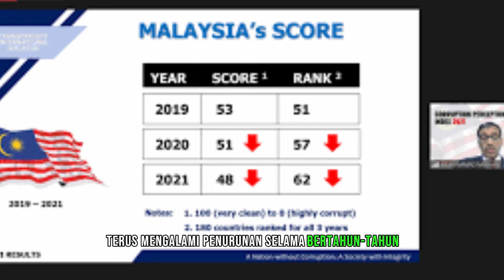Kehadiran Raja Baru Malaysia: Tantangan dan Kontroversi di Balik Sultan Ibrahim Ismail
Telusuri kehidupan dan kekuasaan Sultan Ibrahim Ismail Ibni Almarhum Sultan Iskandar Al-Haj dalam cuplikan video ini. Ikuti perjalanan politik dan ekonominya yang kontroversial di Johor, serta transformasi dalam bisnis Malaysia dengan peran barunya sebagai 'Ali' yang paling berkuasa. Dalam konteks pandemi dan gejolak politik, Sultan Ibrahim menghadapi tantangan besar, termasuk niatnya untuk mengabaikan konstitusi dan mengambil alih Badan Anti-Korupsi Malaysia. Temukan lebih banyak tentang perubahan dinamika bisnis, peran politiknya, dan dampaknya terhadap proyek-proyek pemerintah. Jelajahi tradisi seremonial sultan dalam sistem demokrasi parlementer, serta ketegangan dengan para pemimpin dan kebijakan negara. Saksikanlah kisah Sultan Ibrahim yang mengubah peta kekuasaan di Malaysia modern.